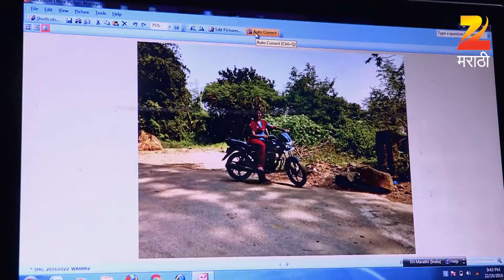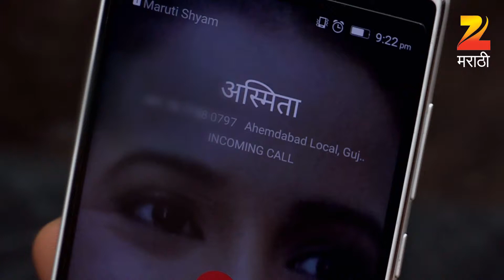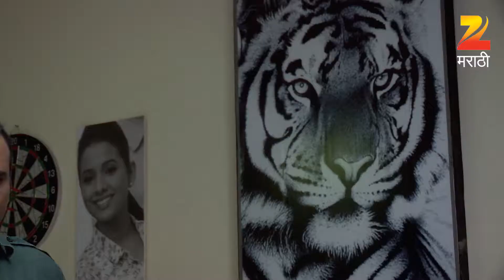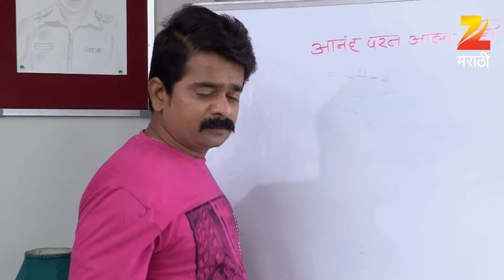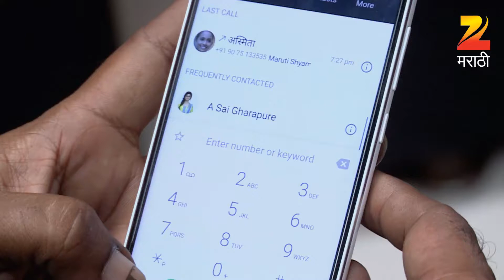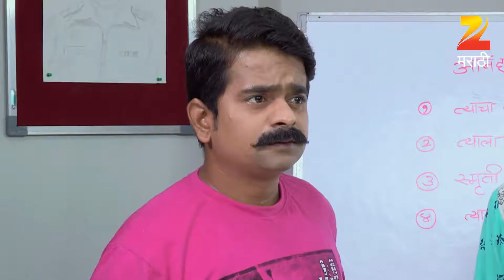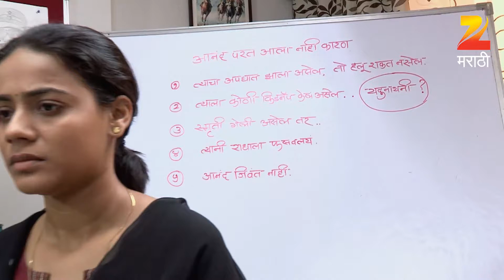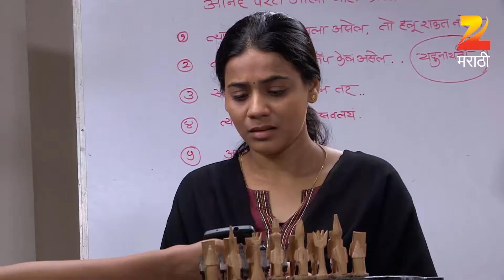Asmita The Detective | Indian Crime Thriller Marathi Show | Full Ep438| Mayuri Wagh | Zee Marathi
Show Name : Asmita The Detective
Producer/Star Cast : Pallavi Joshi Mayuri Wagh,Piyush Ranade,Yogesh Sohoni,Kavya,Sulabha Deshpande,Yatin Karyekar,Aditya Deshmukh